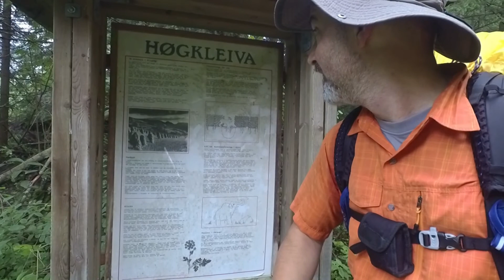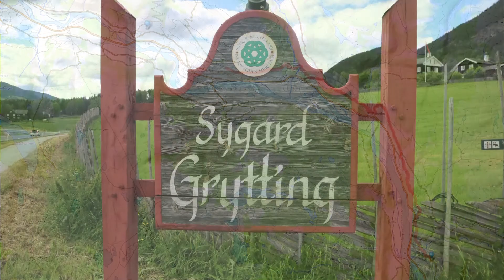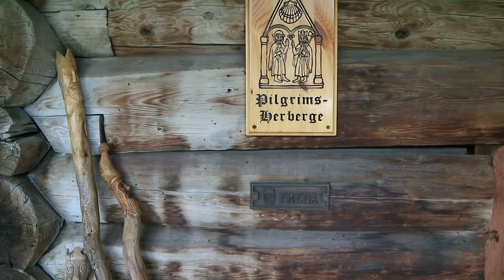Olavsweg Etappe 11 Nordrum Gard - Sygard Grytting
Die 11. Etappe des Olavsweg führt mich erneut mit herrlichen Aussichten entlang des Gudbrandsdal oberhalb des Flusses Lågen. Am Weg liegt die Stabkirche von Ringebu, eine der letzten Stabkirchen Norwegens. Ganz aus Holz gebaut ein sehr beeindruckendes Bauwerk. Ich habe Glück die Kirche besichtigen zu können, bevor die ersten Touristengruppen eintreffen.
Meine Herberge ist auch auf dieser Etappe einfach toll: Sygard Grytting, ein uraltes Ensemble an Wohn- und Wirtschaftsgebäuden, wie es für die alten Höfe dieser Gegend so typisch ist. Ich habe den Eindruck in einem Freilichtmuseum übernachten zu dürfen.

Der Olavsweg (Pilgrimsleden) von Oslo nach Trondheim (Nidaros), wurde 1997 wieder eröffnet. Der Name des Wegs leitet sich von König Olav II. Haraldsson her. Der Heilige König Olav wurde 1030 in Nidaros begraben, nachdem er in der Schlacht bei Stiklestad gefallen war. Der Nidarosdom wurde über seinem Grab errichtet. Auf meiner Reise in Richtung Nordkap wandere ich 2017 diesen Weg, der mich auf der Ostvariante über Eidsvoll, Hamar, Lillehammer und dann weiter entlang des Lagen durchs Gudbrandsdal führt. Von Dovre aus geht es übers Dovrefjell in Richtung Oppdal und weiter nach Trondheim.